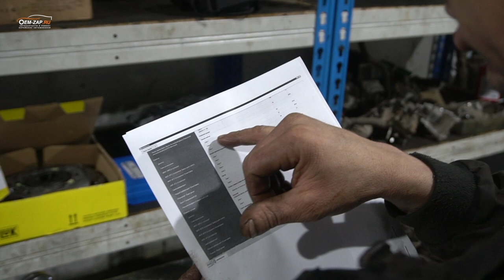Поршень лопнул пополам /сборка мотора/ Ford transit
Продолжение истории по Форд Транзит у которого развалилась поршневая группа .

Находимся по адресам:
👇👇👇👇👇👇👇👇👇ЖМИ КНОПКУ "ЕЩЁ"👇👇👇👇👇👇👇👇👇
Север
🕘🔛🕗 График работы: с 9 до 20 без выходных.